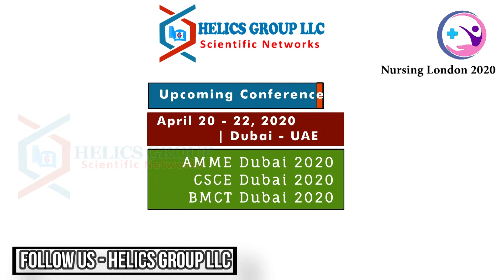Nursing London Industrial Tour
Our Upcoming Conference on Nursing
International Conference and Exhibition on Nursing (Nursing London 2020)

The conference is going to held in London, UK from 09-11July 2020 and the theme is "Emphasizing challenges and new pathways implementation in Nursing"

NursingConference